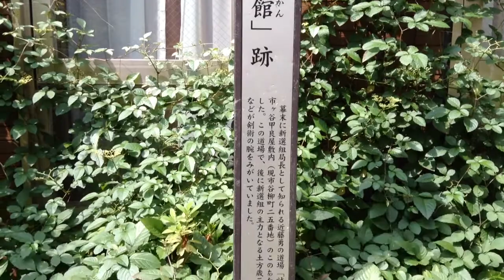試衛館稲荷---東京都新宿区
2014年7月20日撮影。

東京都新宿区市谷柳町25にある稲荷社。新撰組の道場であった天然理心流道場試衛館跡地の脇にあり、新撰組ファンや近所では試衛館稲荷とも呼ばれるようだ。明暦の大火（1657）後に火伏せの神として建立。近藤勇、土方歳三、沖田総司らも祈願したであろうこの稲荷社。熱心なファンもいるらしい。